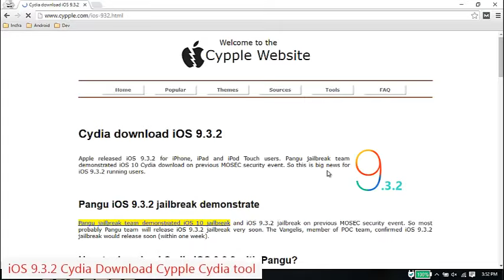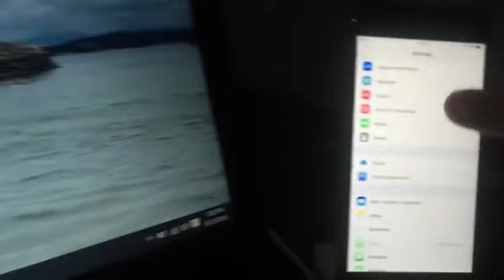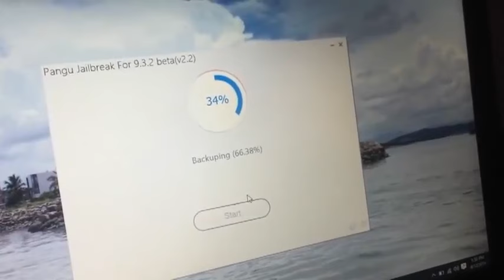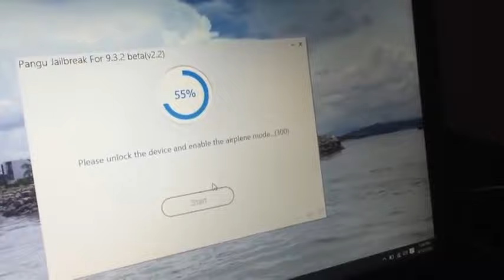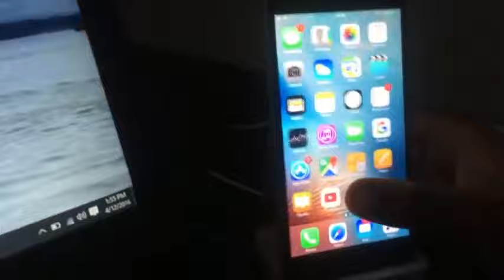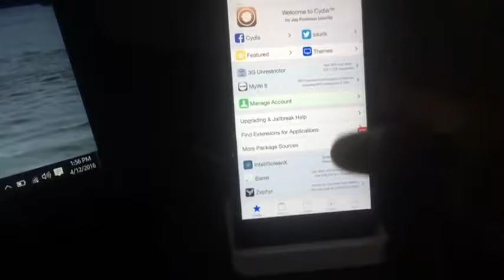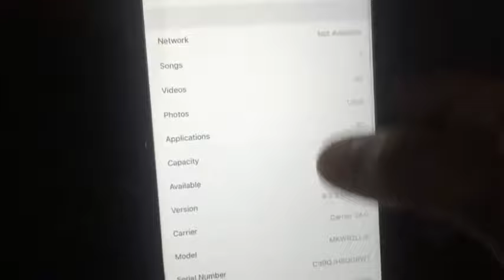Cydia download iOS 9 3 2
Cydia Download iOS 9.3.2 with Pangu Pre release jailbreak tool. Hopefully, Pangu jailbreak team will release iOS 9.3.2 jailbreak very soon.